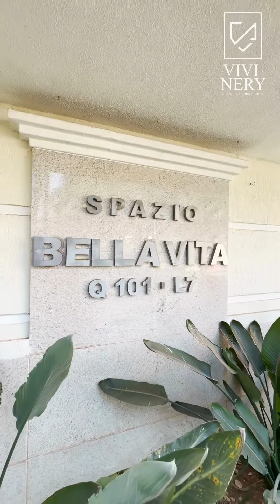Apto 3 quartos I 100% reformado I Águas Claras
🏙️ Modernidade e Elegância!

Este apartamento redefine o luxo contemporâneo, totalmente renovado e pronto para você. Com exclusividade, apresento o Residencial Spazio Bella Vita na quadra 101 de Águas Claras, com uma localização invejável.

🌟 Projetado por um arquiteto renomado, este espaço oferece um estilo de vida premium:

✅ Reforma recente de alto padrão, porcelanato impecável.
✅ Sistema elétrico totalmente novo, com cabeamento atualizado.
✅ Planta única, com suíte principal ampliada.
✅ Ar condicionado em 3 ambientes para seu conforto absoluto.
✅ Projeto de iluminação completo e cozinha integrada.
Móveis planejados sob medida para máxima funcionalidade.

🛋️ Com 64mt², desfrute de uma sala integrada à cozinha, área de serviço, varanda, banheiro social e 3 quartos, sendo 1 suíte.

Aceitamos FGTS e financiamento, e contamos com um correspondente bancário especializado para agilizar o processo sem custos adicionais.